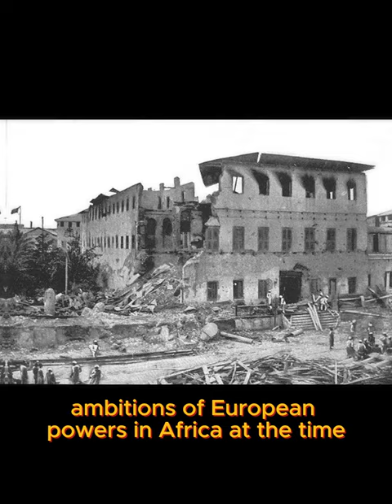The shortest war in history - the Anglo Zanzibar War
Have you ever heard of the shortest war in history?